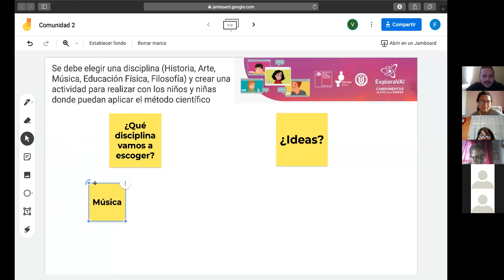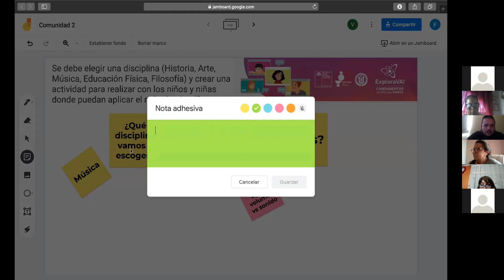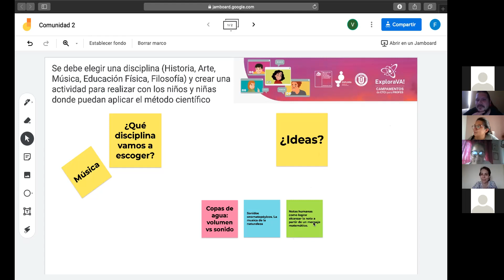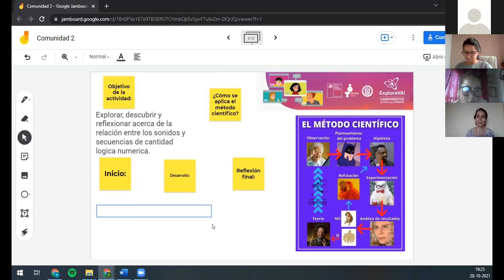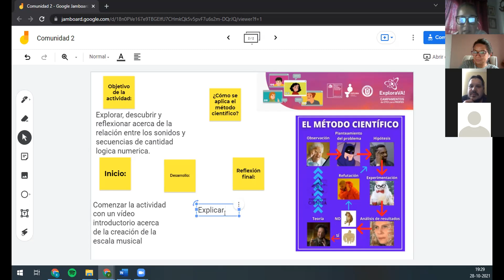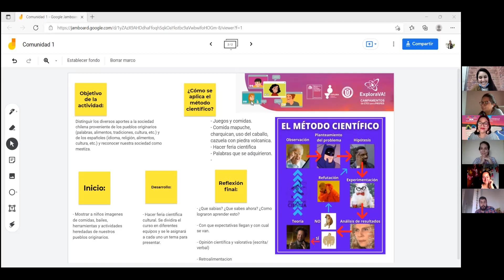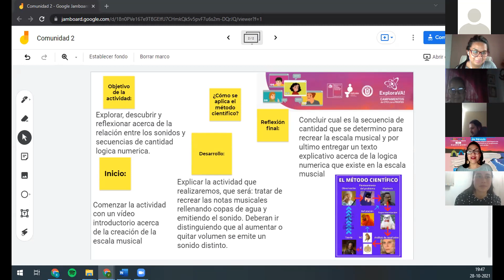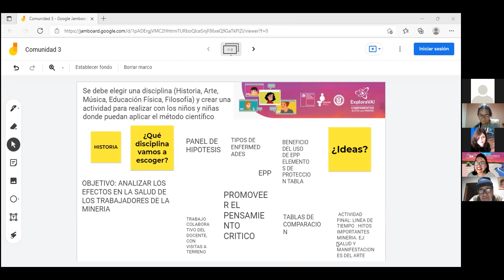Jornada 3 Campamento Explora - Comunidad 2